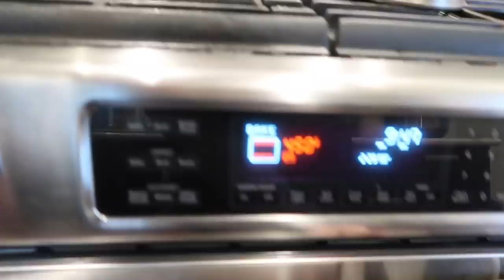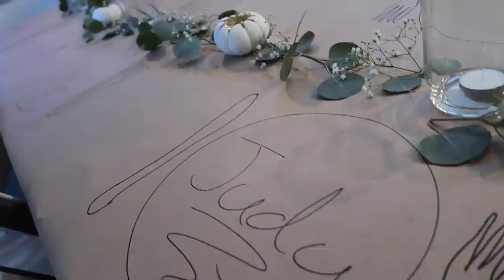A Thankful Thanksgiving - ItsJudysLife Vlogs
We're Thankful for you! Happy Thankgiving Youtube Family ♥️

Judy's Links

Benji's Links

Vlog Camera We Use:

Blendtec Blender